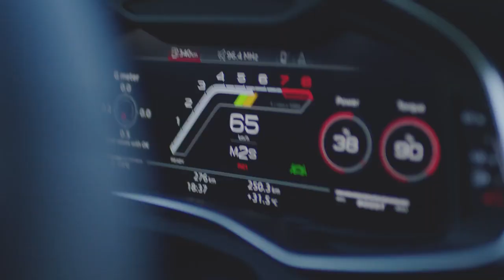Audi RS 7 Sportback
Voici la Audi RS 7 Sportback et ses 600 chevaux